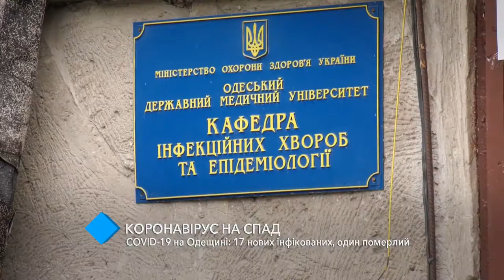COVID-19 в Одесской области: 17 новых инфицированных, один умерший